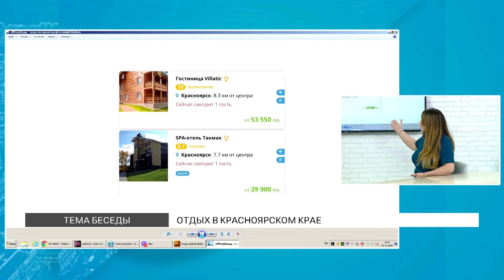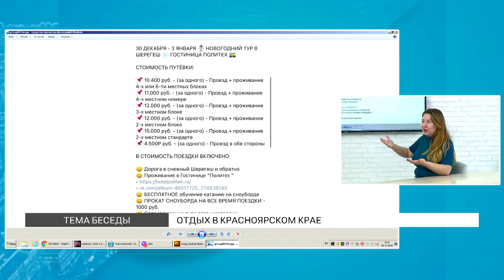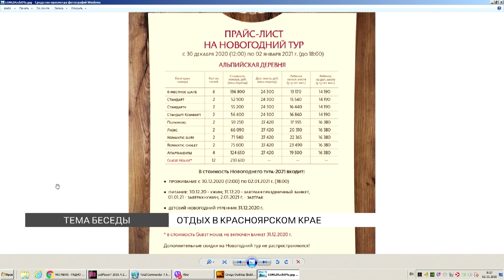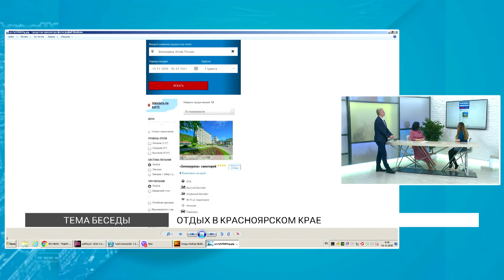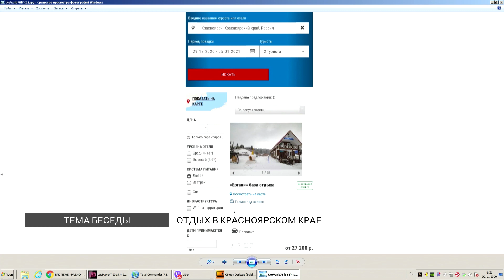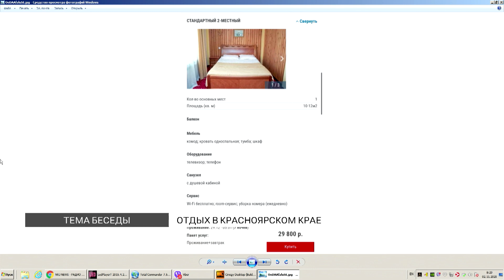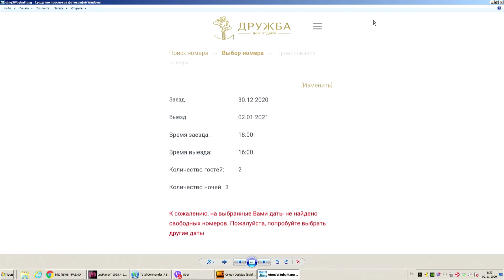Отдых в Красноярском крае: места и цены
Где и за сколько можно отдохнуть в Красноярском крае? Знает туристический агент Анастасия Бледных